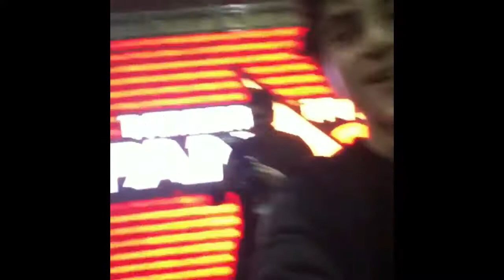Gotham cast behind the scenes and off the set moments